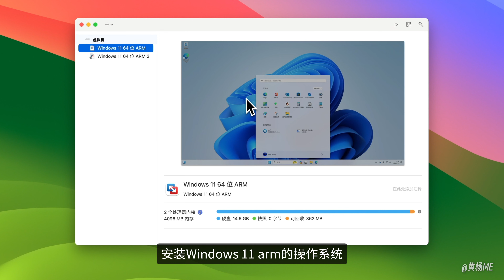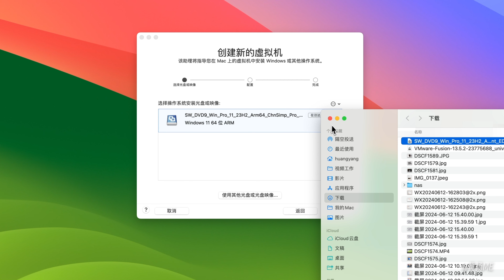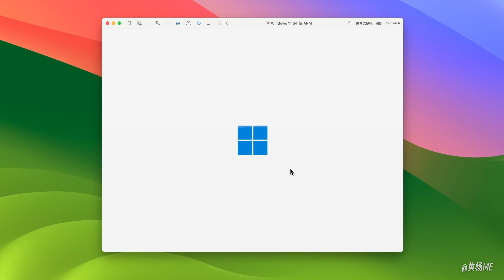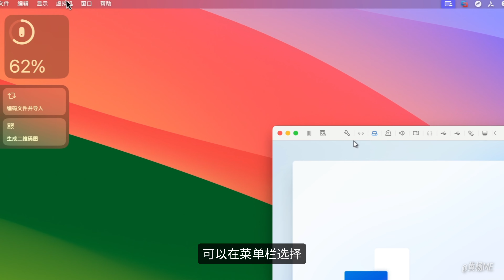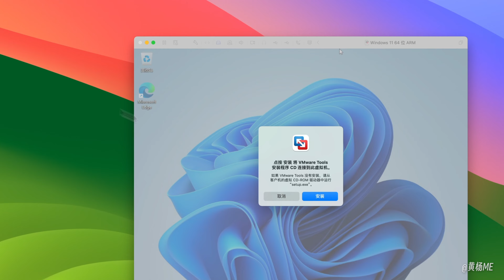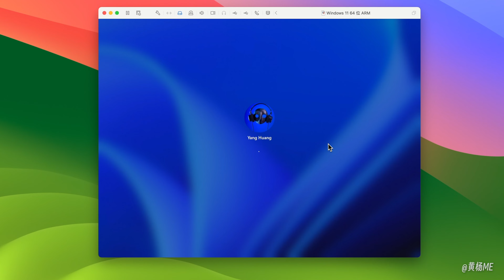Fusion Pro免费安装Windows虚拟机教程，支持M芯片｜超详细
Fusion Pro 虚拟机针对个人使用免费了！这个视频手把手演示如何通过Fusion Pro个人免费版在M芯片Mac上安装Windows 11 arm。